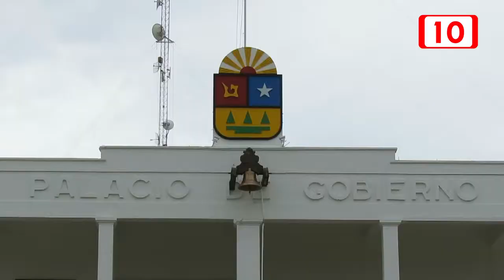Secretarías de dependencia sin beneficio ni desarrollo en el sur de Q.Roo